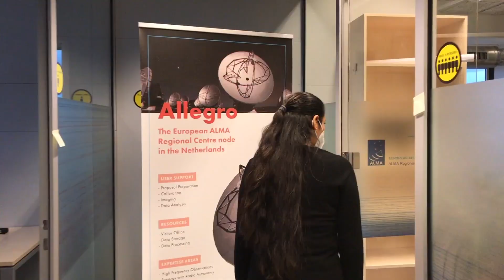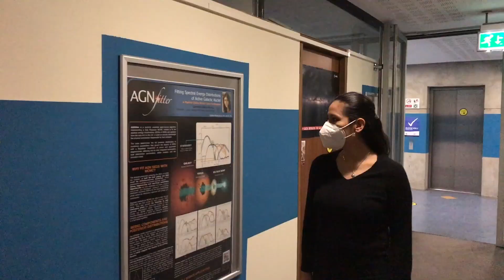Leiden Observatory, a NOVA institute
A walk through Leiden Observatory, the astronomical research institute of Leiden University.